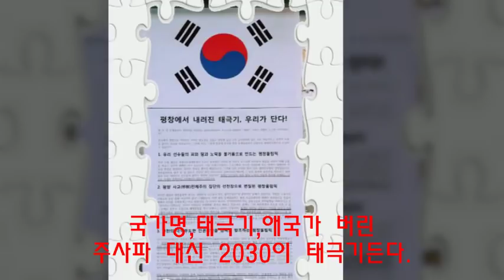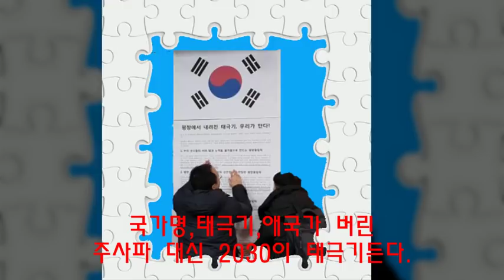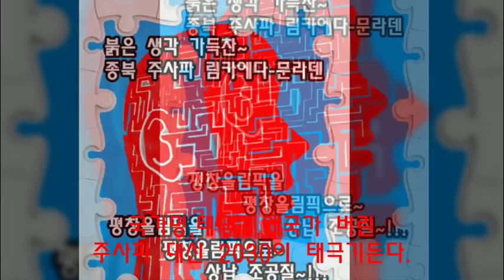전국47개대학-시국성명